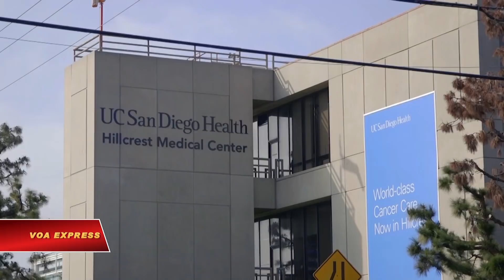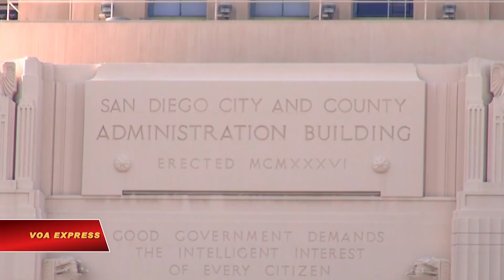Tâm trạng của những người Mỹ bị cách ly vì dịch corona (VOA)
Tin tức Nếu không vào được VOA, xin các bạn hãy vào để vượt tường lửa. Sau khi được di tản khỏi Trung Quốc, 160 công dân Mỹ đã được cách ly tại một căn cứ quân sự thuộc thành phố San Diego, California trong vòng hai tuần để chờ kết quả xét nghiệm virus corona. VOA đã tiếp cận với một vài người trong số này sau khi họ được trở về nhà.

Hàng chục người Mỹ cuối cùng cũng được phép trở về nhà sau hai tuần cách ly tại một căn cứ quân sự thuộc California. Dù được xác định không nhiễm virus corona, rất nhiều trong số họ vẫn mang khẩu trang trên mặt.

Hồi đầu tháng 2, hơn 160 người Mỹ sau khi được di tản khỏi Vũ Hán, tâm chấn của đợt bùng phát virus corona tại TQ đã ngay lập tức được đưa đi cách ly tại Căn cứ Không quân Thuỷ quân Lục chiến Miramar tại San Diego.

Kay, người di tản khỏi Vũ Hán, chia sẻ: “Họ thực sự rất quan tâm tới chúng tôi, kiểm tra sức khoẻ mỗi ngày hai lần. Ít nhất là gia đình tôi cảm thấy an toàn. Ở đó có cả sân chơi cho bọn trẻ nữa.”

Quá trình cách ly kết thúc hôm 18/02 sau khi cả 160 người không có dấu hiệu nhiễm virus.

Cary Munger, người di tản khỏi Vũ Hán, cho biết: “Chúng tôi may mắn khi thoát được khỏi Trung Quốc, rất may. Giờ thì tự do, không dính virus, rất ổn. Chúng tôi đã bị cách ly hai tuần, giờ thì ổn rồi. Có khi giờ chúng tôi còn khá hơn phần lớn những người khác trong thời điểm hiện tại.”

Trên đường trở lại với tự do, họ được bao ăn trưa, và ngay khi tới phi trường, họ được giúp vay tiền nếu không có đủ tiền mua vé về nhà.

Những người bị cách li cho biết khoảng thời gian ở trong trại không phải là quá tệ.

Kerry, người di tản khỏi Vũ Hán, nói: “Tôi có một người bạn cũng đang bị cách ly tại Đức, nên chúng tôi sẽ so sánh với nhau. Điều kiện ăn ở tại Mỹ tốt hơn rất, rất nhiều lần. Điều kiện sống tốt hơn rất nhiều. Các nhóm từ thiện mang nhiều đồ ăn tới, họ còn tính đến việc có rất nhiều người gốc Trung Quốc. Họ mang đến đồ ăn phù hợp khẩu vị khác nhau. Mọi thứ rất tốt.”

Hiện, 60 người Mỹ trở về từ Vũ Hán trong đợt di tản thứ hai vẫn đang được cách ly.

Và người dân sống xung quanh khu cách ly không cảm thấy quá lo lắng.

Karen, cư dân San Diego, cho biết: “Tôi cố gắng cẩn trọng hơn. Đeo găng tay, rửa tay. Mấy bước phòng ngừa cơ bản thôi.”

Chính quyền thành phố San Diego vừa công bố tình trạng khẩn cấp gây ra bởi loại virus corona mới này, nhưng đây mới chỉ là bước đi phòng hờ.

Chính quyền TT Trump đã phải huy động 15 căn cứ quân sự tại nhiều tiểu bang trên cả nước để tiếp đón những người vừa từ vùng dịch trở về.